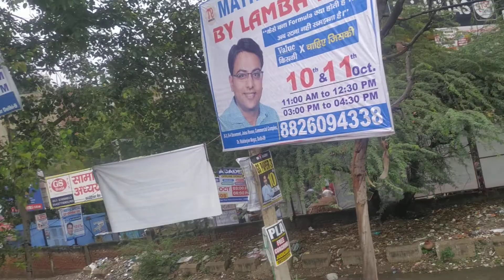Drishti ias mantorship program 2023 test timing nehru vihar delhi